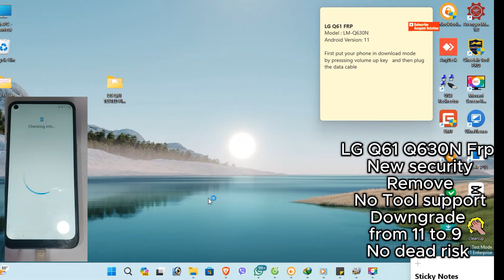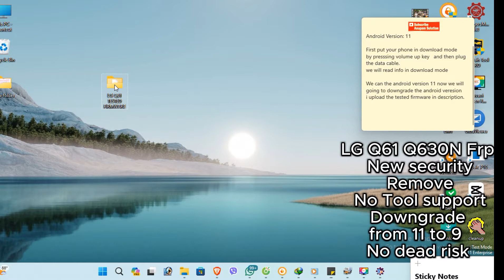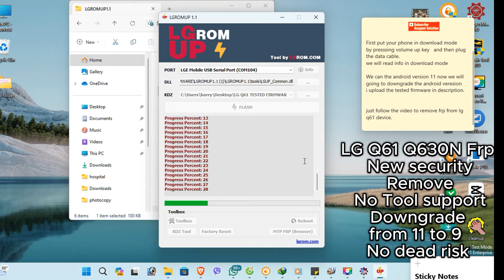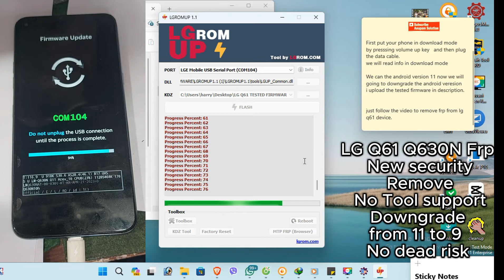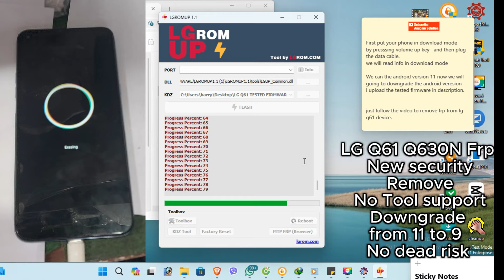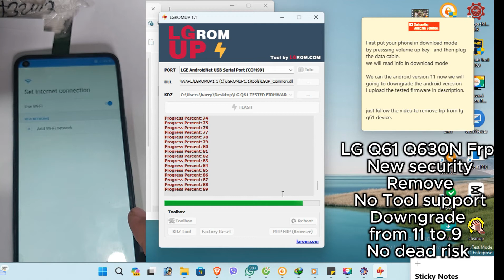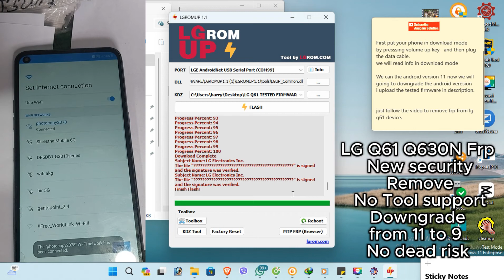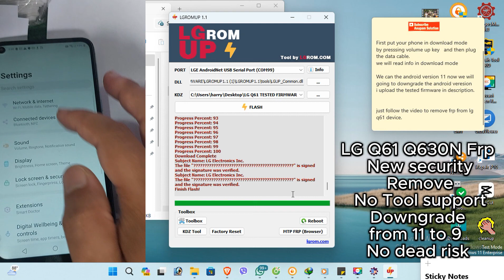LG Q61 Q630N FRP New security Remove No tool support Downgrade from 11 to 9 2024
LG Q61 Q630N FRP New security Remove No tool support Downgrade from 11 to 9  2024 No dead risk.

👉 ᴀɴʏ ᴛᴏᴏʟꜱ ᴅᴏɴɢʟᴇ ᴄʀᴇᴅɪᴛ  ᴀᴄᴛɪᴠᴇ 🔥
🔰 ꜱᴀᴍꜱᴜɴɢ ᴄᴏᴜɴᴛʀʏ ᴜɴʟᴏᴄᴋɪɴɢ
🔰 ɴᴏᴋɪᴀ ʜᴍᴅ ꜰʟᴀꜱʜ ꜰʀᴘ ᴘɪɴ ᴘᴀᴛᴛᴇʀɴ
🔰 ɪᴘʜᴏɴᴇ ʙʏᴘᴀꜱꜱ ꜱɴ ꜱɪᴍ
🔰 ʀᴇᴀʟᴍᴇ ᴏᴘᴘᴏ ᴄᴏᴜɴᴛʀʏ ᴜɴʟᴏᴄᴋɪɴɢ
🔰 ʜᴏɴᴏʀ ꜰʀᴘ ʀᴇᴍᴏᴠᴇ ʙʏ ꜱɴ ɪᴍᴇɪ
🔰 xɪᴀᴏᴍɪ ꜰʀᴘ ᴍɪ ᴀᴄᴄᴏᴜɴᴛ ʀᴇᴍᴏᴠᴇ
🔰 xɪᴀᴏᴍᴏ ꜰʟᴀꜱʜɪɴɢ ᴀᴜᴛʜᴏʀɪᴛɪᴇꜱ

All tags:
LG Q61 FRP Bypass,
LG Q61 1630N FRP Solution,
LG Q61 FRP Unlock,
LG Q61 2024 FRP Bypass,
LG Q61 Google Account Bypass,
LG Q61 FRP Removal,
LG Q61 1630N Unlock,
LG Q61 Factory Reset Protection,
LG Q61 Google Lock Bypass,
LG Q61 FRP Tool,
LG Q61 New Security FRP,
LG Q61 FRP Lock Solution,
LG Q61 Google Account Unlock,
LG Q61 FRP Bypass Method,
LG Q61 1630N Google Bypass,
LG Q61 FRP Unlock 2024,
LG Q61 Easy FRP Bypass,
LG Q61 FRP Removal Tool,
LG Q61 Google Unlock Tool,
LG Q61 FRP Bypass Tutorial,
LG Q61 New Security Bypass,
LG Q61 1630N FRP Removal,
LG Q61 Unlock Google Account,
LG Q61 FRP Lock Removal,
LG Q61 FRP Bypass Instructions,
LG Q61 Android 13 FRP Bypass,
LG Q61 1630N Factory Reset Protection,
LG Q61 Bypass Google Account,
LG Q61 FRP Unlock Method,
LG Q61 New Security Unlock,
LG Q61 Google Account Removal,
LG Q61 FRP Bypass Steps,
LG Q61 1630N FRP Unlock Tool,
LG Q61 Google Account Solution,
LG Q61 New Security FRP Removal,
LG Q61 1630N Bypass FRP,
LG Q61 FRP Unlock Guide,
LG Q61 Google Account Unlock Tool,
LG Q61 2024 FRP Solution,
LG Q61 FRP Removal Guide,
LG Q61 New Security Google Bypass,
LG Q61 FRP Bypass New Method,
LG Q61 1630N Google Lock Removal,
LG Q61 Google FRP Unlock,
LG Q61 FRP Unlock New Security,
LG Q61 Factory Reset Protection Bypass,
LG Q61 1630N Unlock Google,
LG Q61 FRP Lock Bypass,
LG Q61 Google Account Bypass Method,
LG Q61 FRP Bypass Tool 2024,
LG Q61 1630N FRP Lock Solution,
LG Q61 FRP Unlock Steps,
LG Q61 New Security Google Unlock,
LG Q61 Google Account Bypass Tool,
LG Q61 1630N FRP Removal Tool,
LG Q61 Unlock FRP 2024,
LG Q61 FRP Bypass Guide,
LG Q61 Google Account Unlock 2024,
LG Q61 1630N New Security Bypass,
LG Q61 FRP Removal Instructions,
LG Q61 Unlock Google Account 2024,
LG Q61 1630N FRP Bypass Steps,
LG Q61 Factory Reset Bypass,
LG Q61 FRP Bypass Instructions 2024,
LG Q61 1630N Unlock FRP,
LG Q61 Google Account Unlock Guide,
LG Q61 FRP Lock Solution 2024,
LG Q61 New Security FRP Unlock,
LG Q61 FRP Unlock Instructions,
LG Q61 1630N Google Unlock Method,
LG Q61 FRP Bypass Method 2024,
LG Q61 Unlock Google Account Tool,
LG Q61 New Security Google Account Bypass,
LG Q61 1630N Factory Reset Bypass,
LG Q61 FRP Unlock Guide 2024,
LG Q61 Google Lock Bypass Tool,
LG Q61 1630N FRP Unlock Guide,
LG Q61 New Security FRP Bypass Tool,
LG Q61 FRP Removal Steps,
LG Q61 Unlock Google Account Steps,
LG Q61 1630N Google Account Unlock,
LG Q61 New Security FRP Bypass Guide,
LG Q61 FRP Lock Removal Tool,
LG Q61 1630N FRP Bypass Method,
LG Q61 Google Unlock New Security,
LG Q61 FRP Bypass Solution 2024,
LG Q61 1630N Factory Reset Protection Bypass,
LG Q61 Unlock FRP New Security,
LG Q61 Google Account Unlock Method,
LG Q61 1630N FRP Unlock Steps,
LG Q61 FRP Bypass Tutorial 2024,
LG Q61 New Security Google Account Removal,
LG Q61 1630N Google Account Bypass Tool,
LG Q61 FRP Unlock Tool 2024,
LG Q61 Unlock Google Account Guide,
LG Q61 1630N Google Account Unlock Method,
LG Q61 New Security FRP Bypass Method,
LG Q61 FRP Removal Tool 2024,
LG Q61 Google Account Removal Tool,
LG Q61 1630N New Security FRP Unlock.

We have all sharp model unlock solution
Order unlock code here :

 [THIS IS NOT FREE]

Make sure, Unlock is not free !!

All sharp Model Unlock Available here.

sc-42a network unlock code
scv 49 [a21] network unlock
scv 49  network unlock code
scv 49 [a21] network unlcok
ギャラクシーa21 scv49
galaxy scv49
scv49 unlock
galaxy a21 scv49
how to network unlock a samsung a21
samsung galaxy a21 network unlock
how to unlock samsung a21 network
Softbank apple & generic models
AU KDDI apple & generic models
DOCOMO apple & generic models
UQ apple